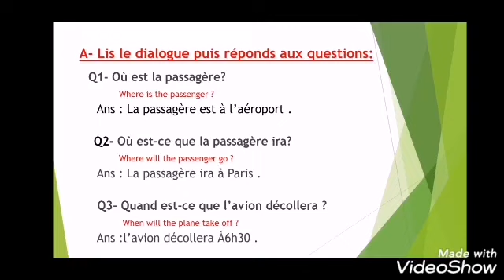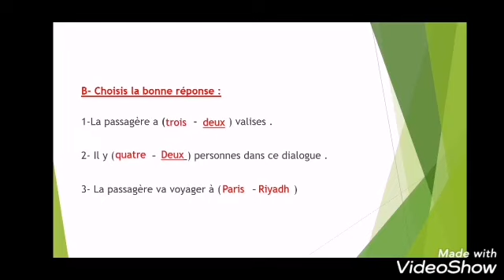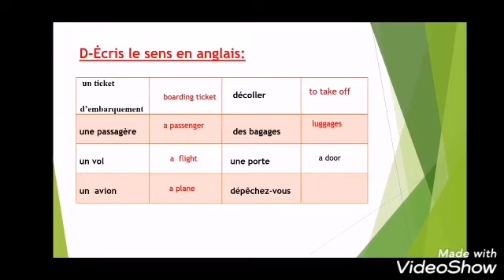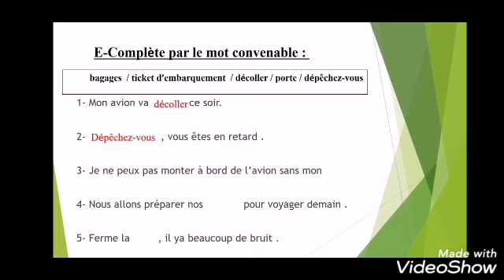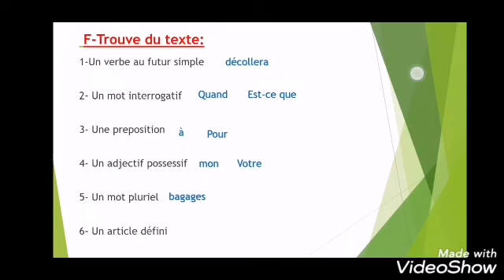French Gr6-Unité 6, L1(À l'aéroport) Part 2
French Grade 6